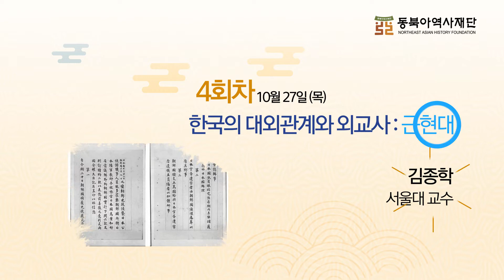2022년도 동북아역사재단 역사아카데미(22기) 수강자 모집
재단이 동북아 역사 현안 및 쟁점에 대한 올바른 역사 인식을 확산하고자 유튜브 채널을 통해 '2022년도 동북아역사재단 역사아카데미'를 개최합니다.
강좌는 '한국의 대외관계와 외교사'라는 대주제를 가지고 10월 첫째 주부터 매주 목요일(10월 6일, 13일, 20일, 27일) 오후 7시부터 오후 9시까지 총 4번 진행됩니다.

수강 신청은 재단 홈페이지를 통해 9월 30일(금)까지 가능하며, 교육 신청 후 선정되어 전 과정(총 4강)에 참석한 수강자에게는 역사아카데미 수료증 및 기념품을 제공합니다.

동북아 역사 현안에 관심 있는 분들의 많은 참여 바랍니다.